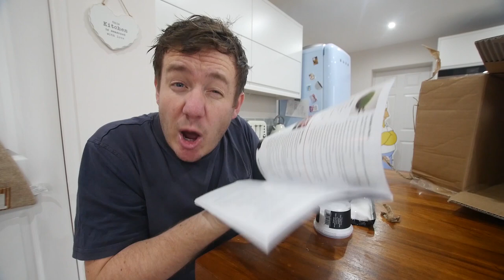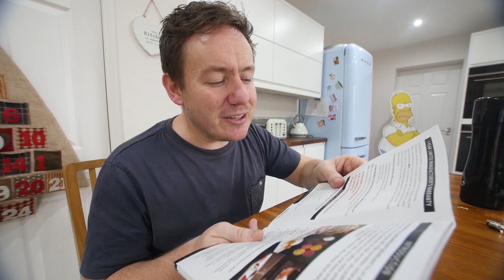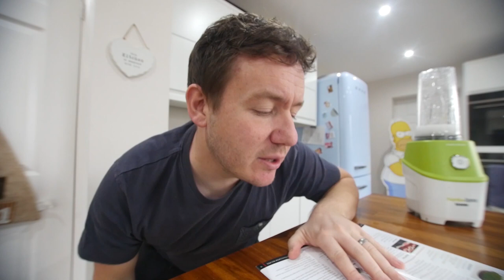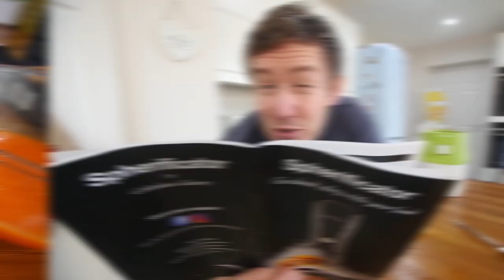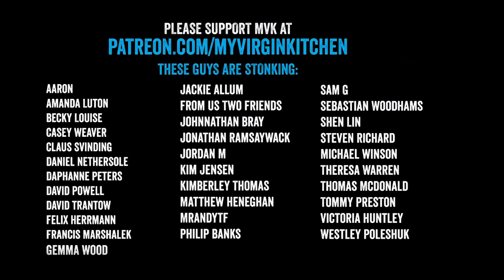A Kitchen Gadget that can turn anything into edible pearls!?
Imagine a kitchen gadget that enables you to turn an ingredient of your choice into caviar type edible pearls... well, the spherificator does just that! Lets try out some recipes and see how they turn out!

If you would like to help me translate any of my videos to a different language